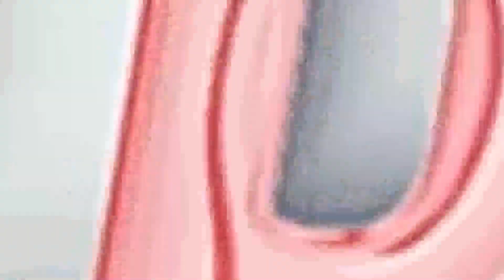Program TMMD Reguler ke 122 sasar masyarakat pedalaman Lhokseumawe